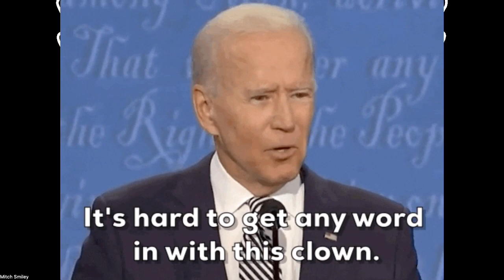AB DROP OUT MIKE THOMPSON IS RELEASED - HE HAD A LOT TO SAY EVEN ABOUT ME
ORIGINAL LINK TO DAMAGE DONE PODCAST IS AT THE END OF HE VIDEO

$HARDINTENTIONS

Please keep in mind that all things created in my videos or spoken about are my own or others personal experiences in prison it is strictly for entertainment and educational use.